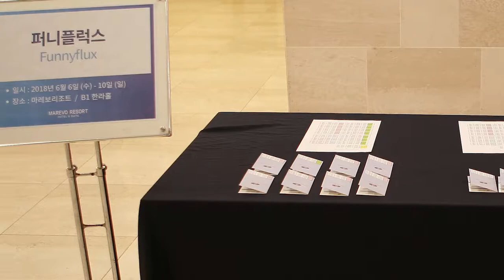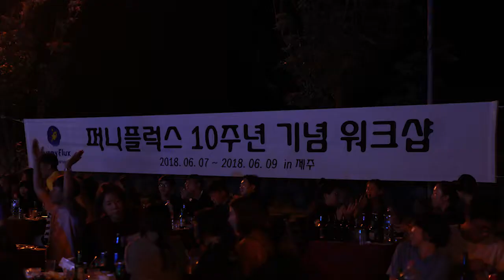엔이에스티제주투어 퍼니플럭스